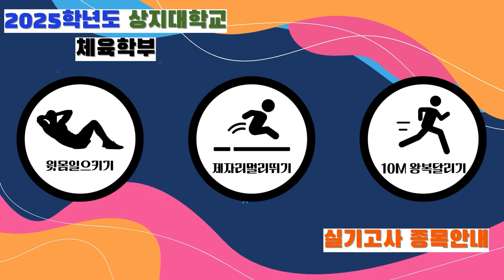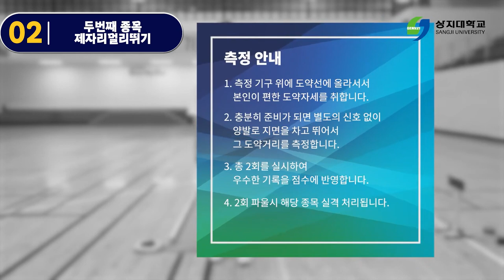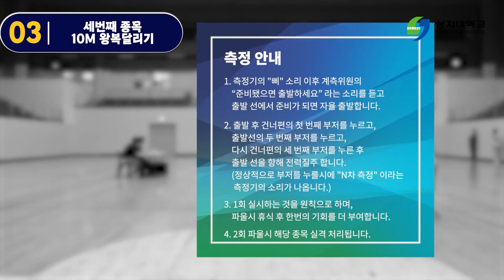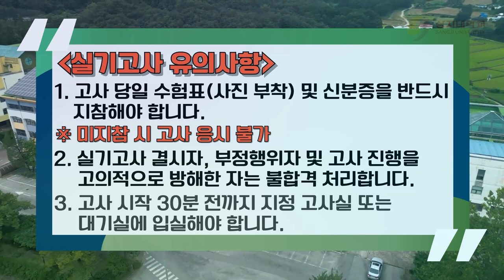[상지대학교]2025학년도 체육학부 실기고사 안내 영상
상지대학교 체육학부 실기고사 안내 영상입니다.
자세한 문의는 상지대학교 입학팀
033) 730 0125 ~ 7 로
연락해주세요 :)
색다른 상상!
- 상지대학교 -